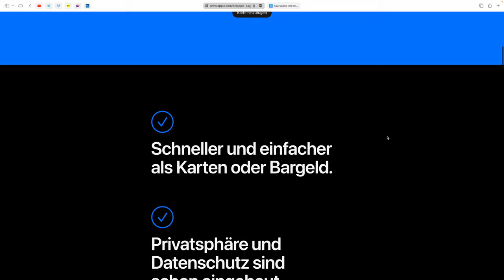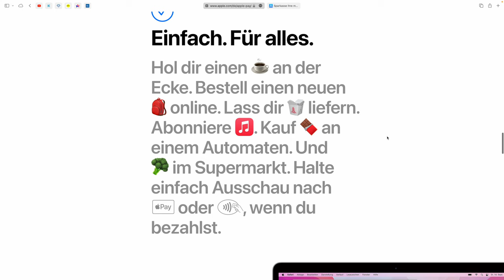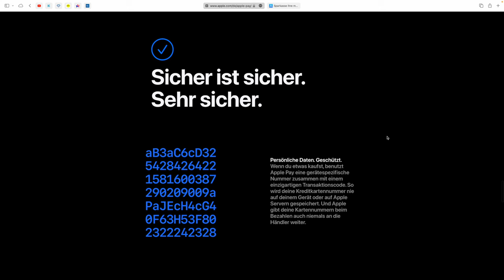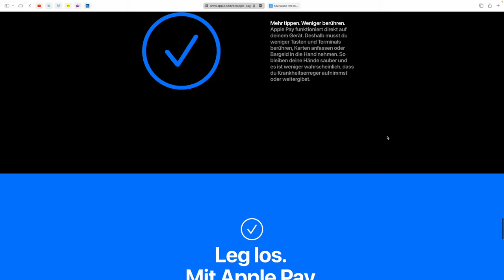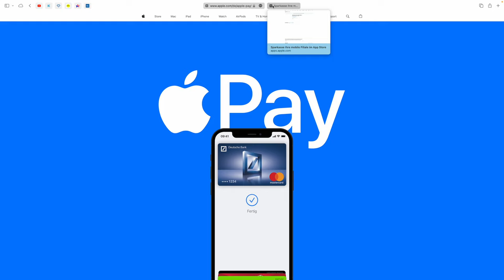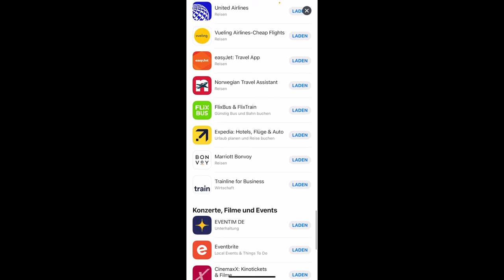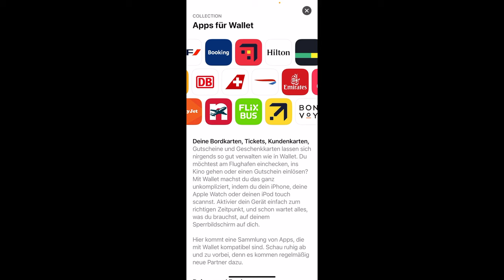Apple Pay und Wallet ausprobiert und eingerichtet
Kürzlich habe ich Apple Pay und die Wallet ausprobiert und eingerichtet.